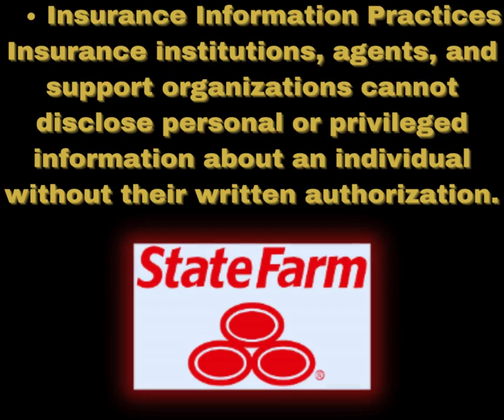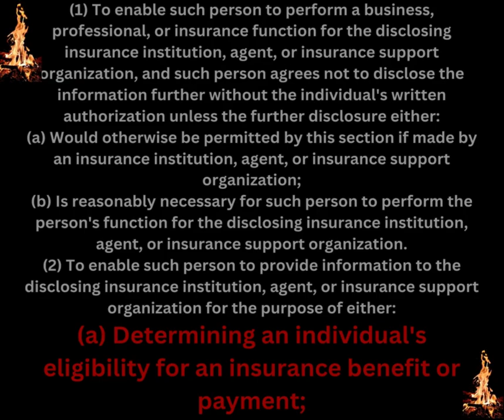Shocking State Farm Reveals Confidential Policy Info Under Oath! 🤯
🤔STATE FARM UNAUTHORIZED DISCLOSURE OF POLICY INFORMATION UNDER OATH SUPPORTING ANSWERS statefarm 😮

@followers @highlight State Farm
Our story was elected to be shared WORLDWIDE! Finally being shared with the PUBLIC!
We are expecting to hear from you! Hopefully, we resolve before our evidence of the violations that you have committed is shared with the general public! textmessages phonerecords recordedstatements video images swornstatements ETC�����